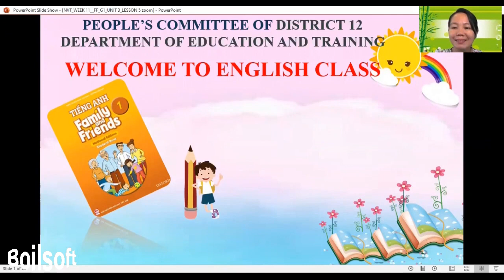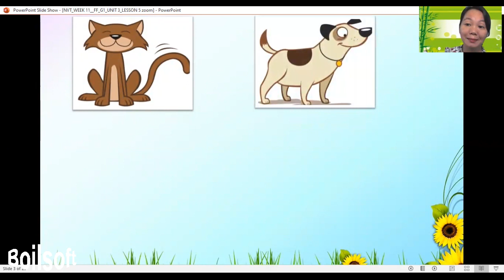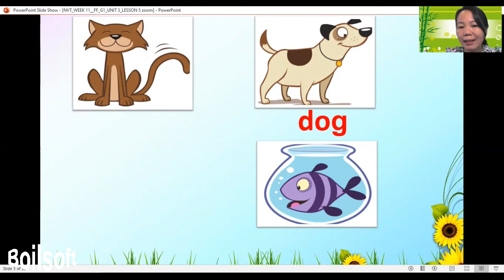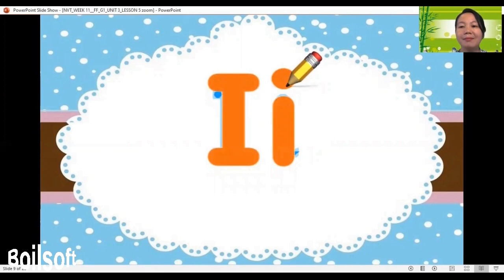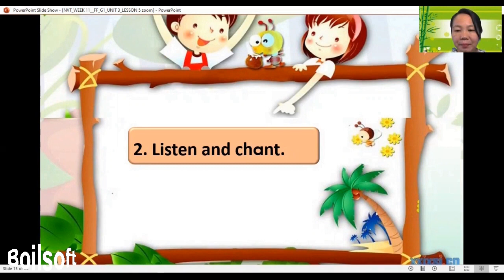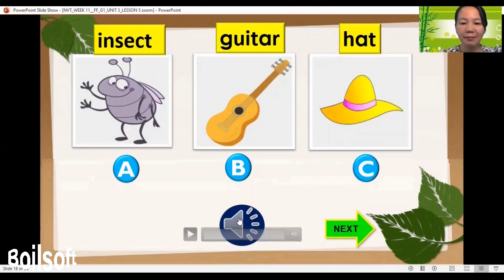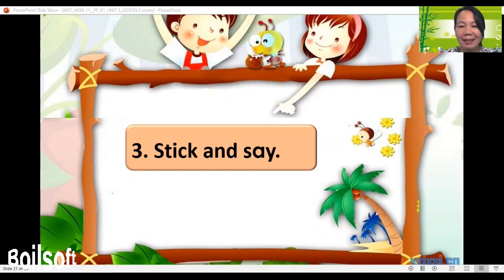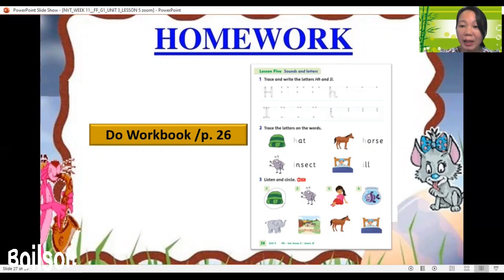[GRADE 1] UNIT 3 LESSON 5